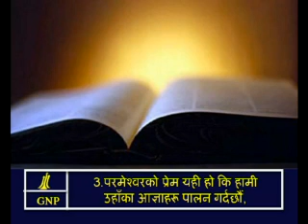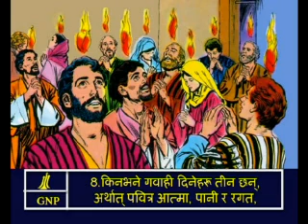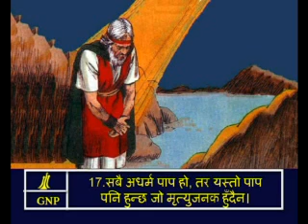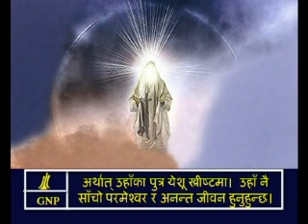1John 5 Nepali Picture Bible